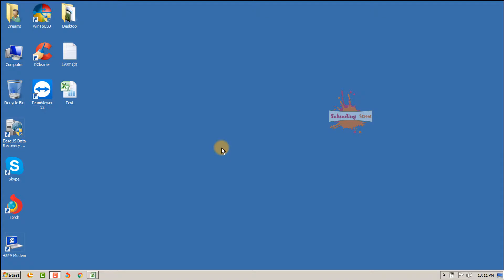How To Sum Up Large Amounts in MS Excel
In this Video You will Learn How To Sum Up numbers/large amounts from different or same columns or rows. It is as easy as cucumber just you need to watch this video.
Formula’s parts in Video…!

= Equal To
SUM
() Brackets/Braces
: Colon
, Coma
Cell Address